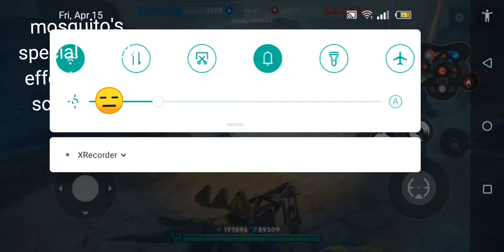Dino Squad gameplay mosquito's sniper bug 🐛 Dino Squad: Dinosaur Shooter - Topic